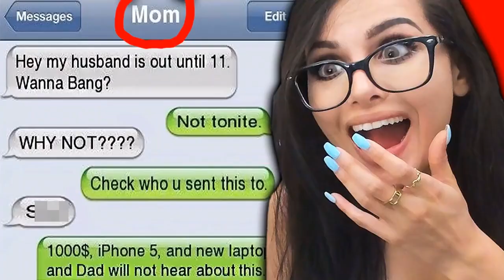Kawppui atana i thlan loh tur point 4